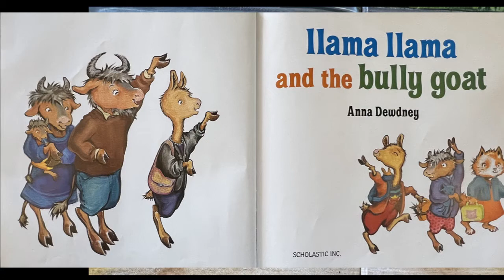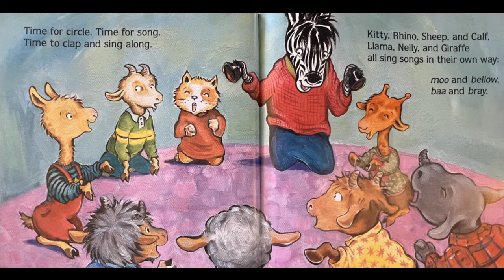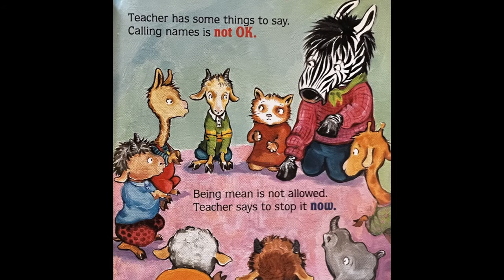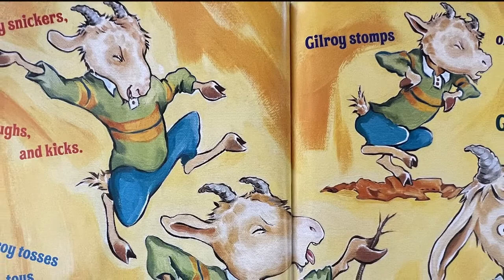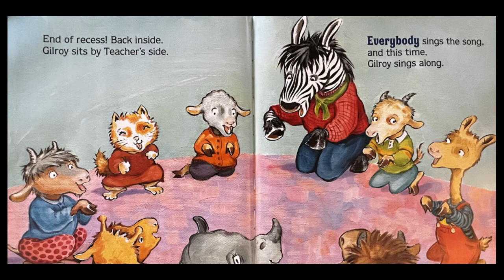Llama Llama and the Bully Goat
Llama Llama likes to sing. Gilroy laughs at everything.

Llama sings out just the same.

Gilroy says a not-nice name.

Teacher has some things to say:

calling names is not OK.

Llama Llama is learning lots of new things at school and making many friends. But when Gilroy Goat starts teasing him and some of their classmates, Llama Llama isn't sure what to do. And then he remembers what his teacher told him—walk away and tell someone. It works! But then Llama Llama feels badly. Can he and Gilroy try to be friends again?

Taking on a difficult but important part of children's lives, Anna Dewdney gives readers a way to experience and discuss bullying in a safe and comforting way.